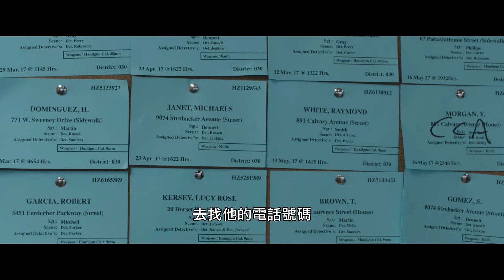猛龍怪客 Death Wish｜EP13 布魯斯威利提供警方嫌犯DNA樣本，警方鑑識一無所獲｜GP+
劇情簡介
保羅（布魯斯威利 飾）原本是位溫文儒雅的醫生，但當他的妻女慘遭暴徒欺凌，愛妻更因此與他天人永隔，在警方無力緝凶的情況下，讓本該付出代價的惡徒依舊逍遙法外。震驚和崩潰之餘，保羅的人生價值觀被徹底顛覆。為了替家人復仇，為了伸張應有的正義，他開始主動出擊，在夜幕低垂的芝加哥街頭制裁暴力罪犯，此舉立即在網路上引發迴響，而不斷進行復仇冷血的保羅對民眾來說，究竟是守護天使的降臨，還是帶來更多死傷的死神？

關於GP+
GP+提供從大銀幕到小螢幕的全方位電影觀影服務，包含電影及戲劇線上無限觀看、電影票加碼贈、院線電影超優惠訂票99元起、電影獨家特典、及會員限定活動等，是為喜愛電影的觀眾提供的一站式平台。